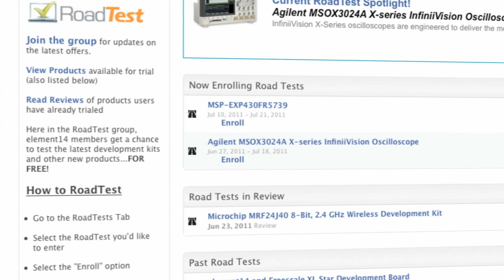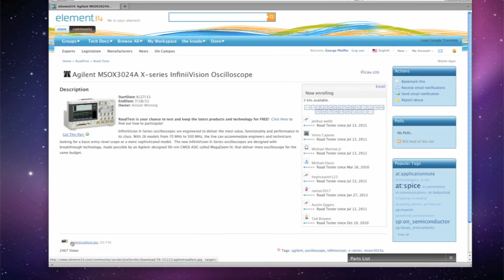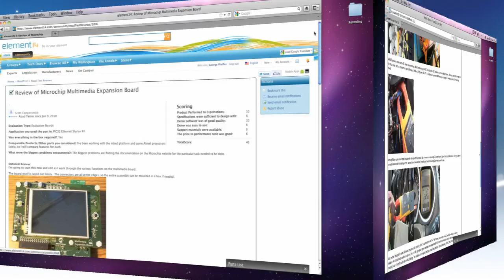element14 Roadtest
- Ever wish you could try out the newest products for free? Learn all about how you can sign up to test and review the latest innovative technology from top manufacturers .  See how easily you can sign up and join the RoadTest group.  for more details.